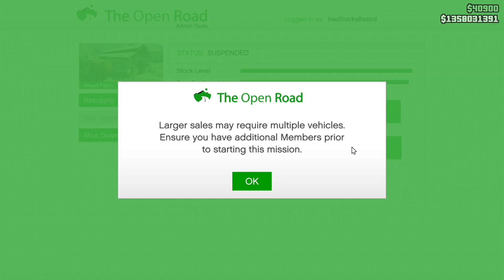GTA Online - MC Sale: Weed (1 Stoned Truck - 2X$&RP)